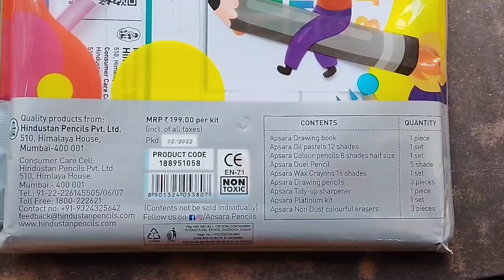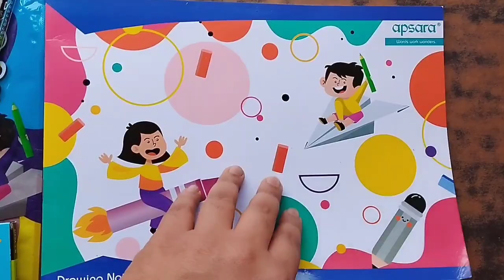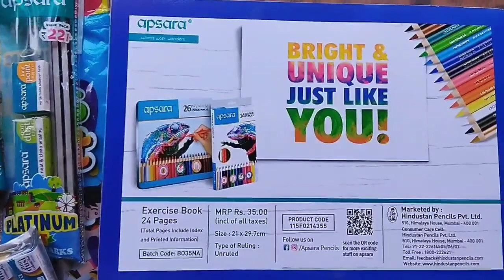Apsara designers kit ₹199 unboxing | Review and price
apsara designer kit ₹199

apsara kit
apsara vs doms kit
apsara kit unboxing
apsara kit 200
apsara colouring kit
apsara designer kit
apsara designer kit unboxing
apsara designer kit price
drawing with apsara designer kit
apsara pencil kit
stationery kit under 200
apsara colouring kit unboxing